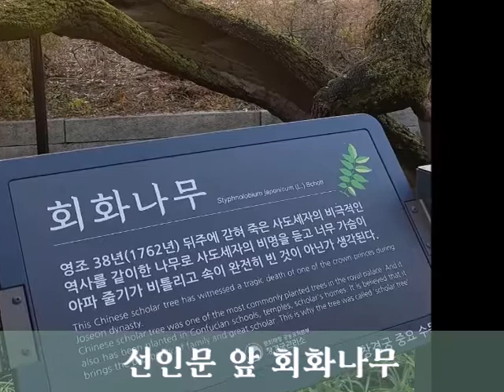장희빈, 사도세자, 연산군이 죽어 나간 곳!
1)역대 스타 직행 장희빈 역 사약 장면 2)김혜수! 장희빈 혼신의 사약 장면으로 연기대상[숙종의 후궁이자 경종의 어머니] 3)장희빈, 사도세자 사망후 시신은 ? 4)연산군 쫓겨난 곳 창경궁 선인문